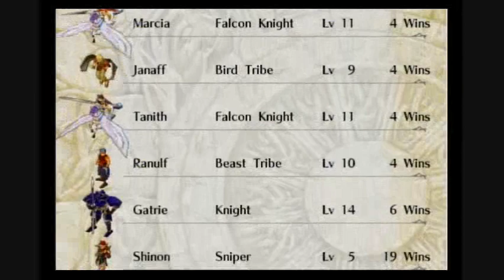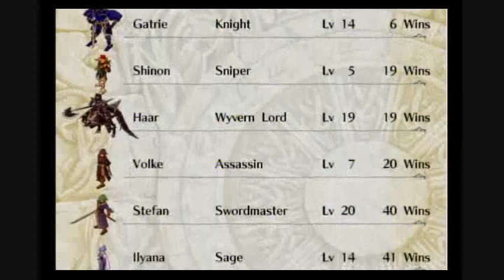Fire Emblem: Path of Radiance Part 140. Records and Such.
Pretty much for the people who just want to see them.

If you're wondering. Soren is dead, because I said a long time ago that I was going to kill him off during Endgame (which I did before the save mishap happened)

If you're wondering why Mia is dead well. That was because I also said that I was going to kill Marcia in Endgame. But since Ray is such a not jerk, I decided to spare her and kill Mia off in her place to get a reaction from Trent.

This is officially the last video. But leave all the sappy stuff in Part 139 lol.